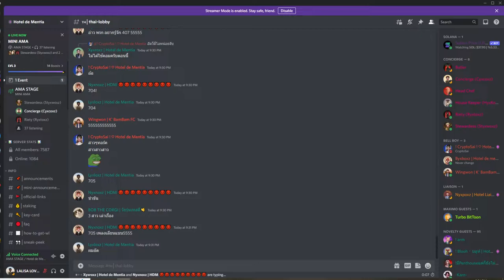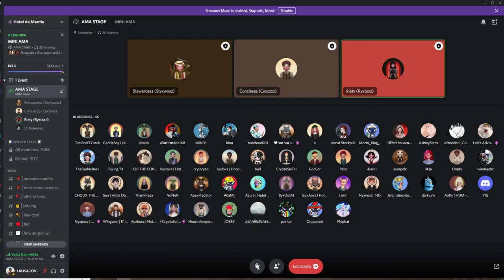Hotel de Mentía AMA 7-July-22 [21:30]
0:00 - INTRO
1:02 - คำถามทั่วไป
2:13 - ธีมของคอลเลกชั่นถัดไป
3:44 - Bell boy เป็นบอทหรือคนจริง
6:25 - INTRO ก่อนเข้าเนื้อหา
6:59 - Staking
10:00 - Key Card
12:31 - Utility of Key Card
20:28 - Exhibition
28:20 - Vision Novel
36:42 - The Grand Ball
38:10 - AMA Questions
38:42 - วิธียืนยันสิทธิ์ Utility of Key Card กับร้านค้า
46:36 - เหรียญที่ Staking มาจากไหน?
51:50 - การประชุมโรงแรม
53:20 - 1/1 Gen1 ไป Exhibition วันไหน?
54:32 - สำหรับคนต่างจังหวัด
57:03 - Q&A กับช่องแชท
1:04:50 - Outtro